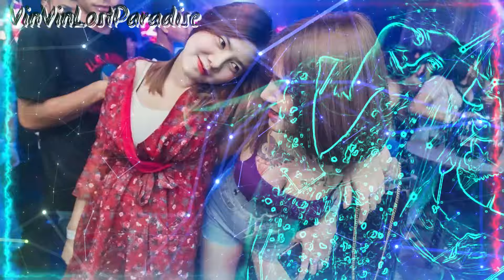DJ Z` Remix⏩『2024快摇』劲爆粵中英泰Thaibeat►【連續劇 ✘ 男人歌 ✘ 預謀 ✘ 兩個人的回憶一個人過】| VinVin Lost Paradise Release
🔴 喜欢这位DJ的朋友们请看留言处 有DJ的联络方式哦 💕✨
►✔ ㋡ Follow VinVin Lost Paradise